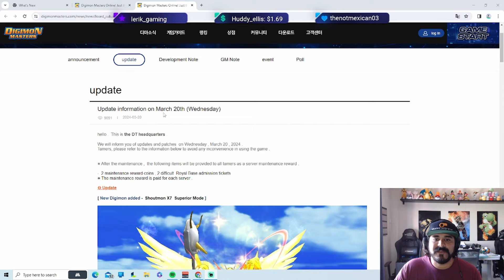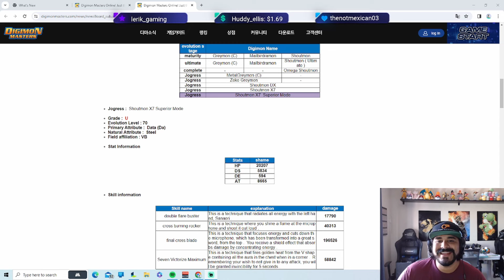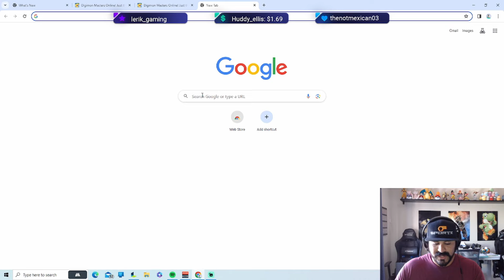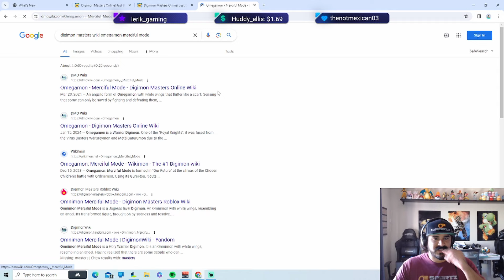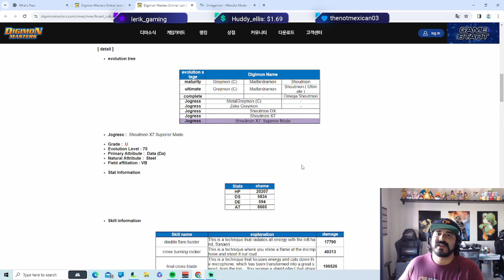What is coming to GDMO? Digimon Masters Update April 2024!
So many good things happening please make sure you log in and take advantage!

Welcome to the PinchE family and have a wonderful day.